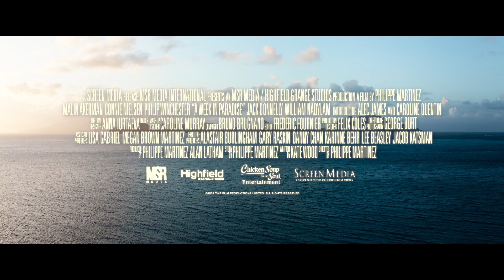A WEEK IN PARADISE Trailer (2022) Malin Akerman, Connie Nielsen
A WEEK IN PARADISE Trailer (2022) Malin Akerman, Connie Nielsen, Philip Winchester